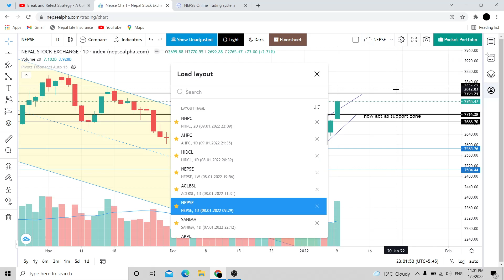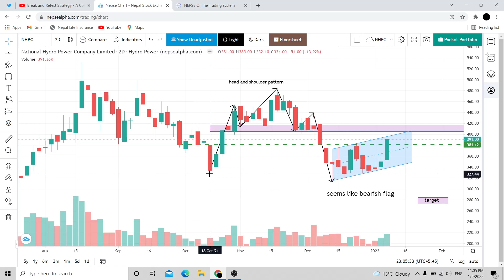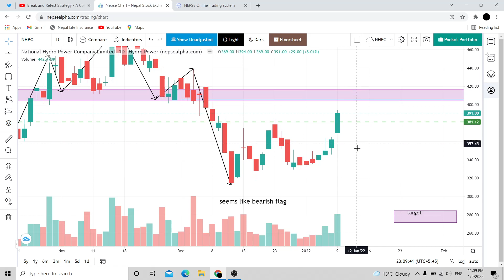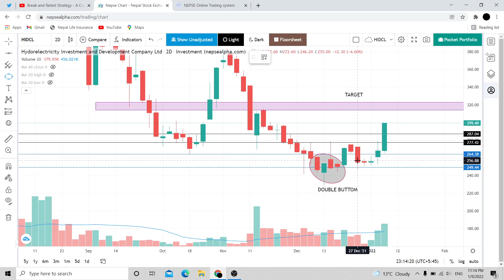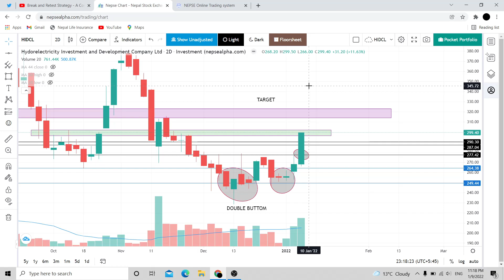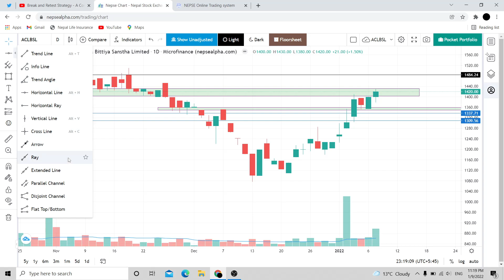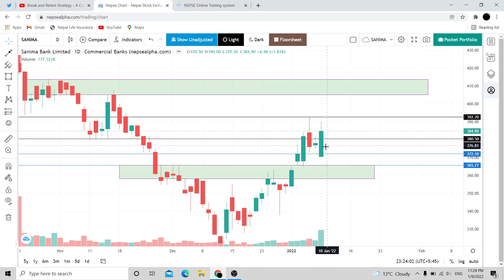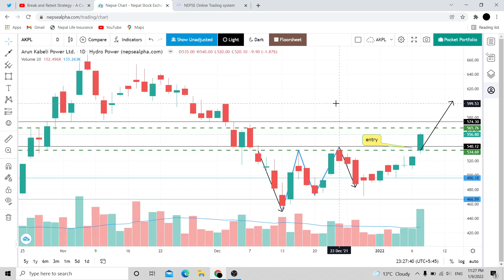Buying Stocks in Nepse | Nepse Price action Trading | Technical Analysis in Nepali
Welcome to official youtube channel of Technical Analysis in Nepali.

3) Important CloubHouse discussion Videos by Market Exports and Professional

TAGS RELATED TO OUR VIDEOS

Technical analysis in nepali,nepse technical analysis,nepse daily analysis,nepse analysis,nepse,nepse technical analysis today,nepse update today,share market basics for beginners,share market ipo news nepal,share bazzar bata kasari paisa kamune,nepal share market,nepse trading,buying stocks in nepse,which stock should i buy right now in nepal,which stock to buy in nepal,trading strategy for beginners,best buy share for short term nepal,nepse update
Technical analysis in nepali,nepse technical analysis,nepse daily analysis,nepse analysis,nepse,nepse technical analysis today,nepse update today,share market basics for beginners,share market ipo news nepal